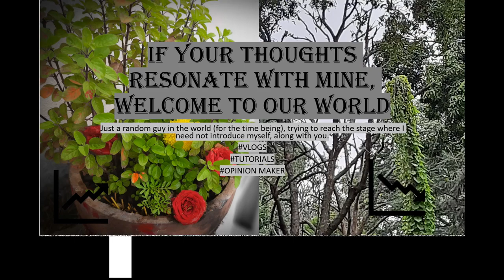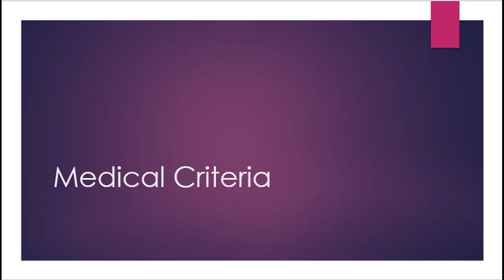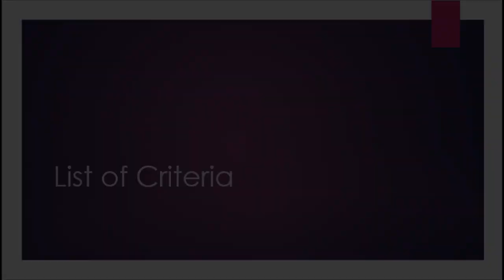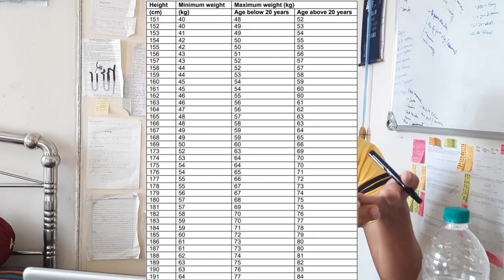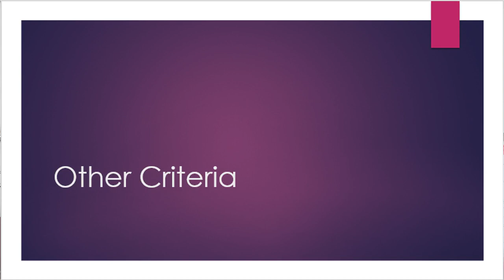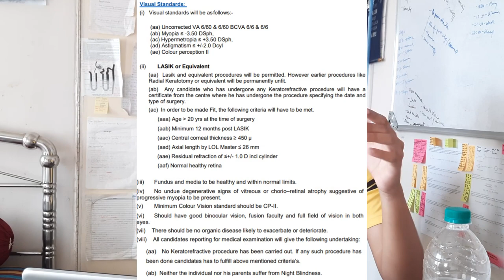AFMC 2 - Medical Criteria For Selection in AFMC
Namaskar Doston, in this video, I have explained medical criteria for selection in AFMC. I hope you liked my work, do comment your thoughts. It really takes time for me to read, record and edit, and your like means a lot. So please consider. Thanks for giving the channel a try and your precious time. Thank you 3000!

Here's a recommendation for you all just in case you need to revise the summary of all the subjects of NCERT XI th and XII th,

*The NCERT SciPods ESLR*
[Eat.Sleep.Listen.Repeat]
by 𝗧𝗵𝗲 𝗠𝗲𝗹𝗶𝗼𝗿𝗶𝘀𝘁𝘀 🌟aka
 𝗠𝗮𝗻𝗷𝘂𝗻𝗮𝘁𝗵, 𝗔𝘆𝘂𝘀𝗵 &𝗣𝗿𝗶𝘁𝗵𝘃𝗶
It's The Sui Generis(Unique) Platform to Recall your Concepts of Biology, Physics and Chemistry via Auditory and Cognitive processes!
Click the Links Below and HAPPY LISTENING!